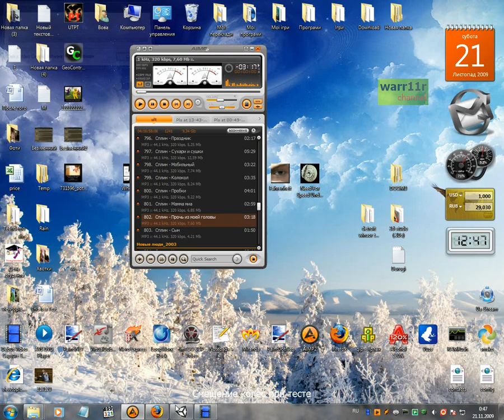Wheel's bug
Wheels runaway after accept with wheels colliders